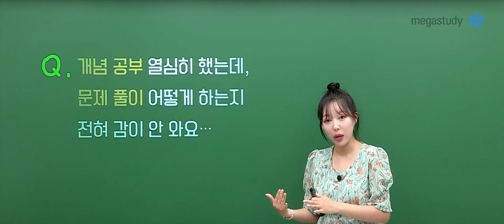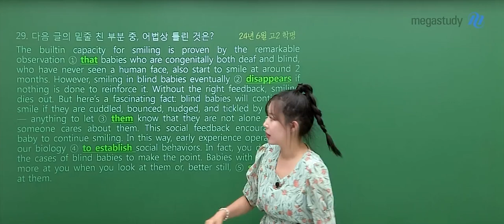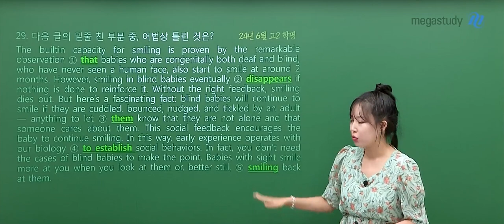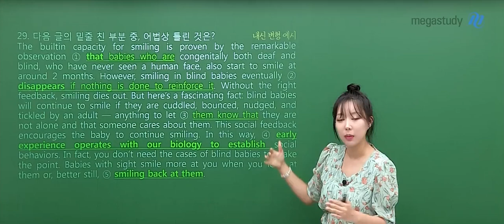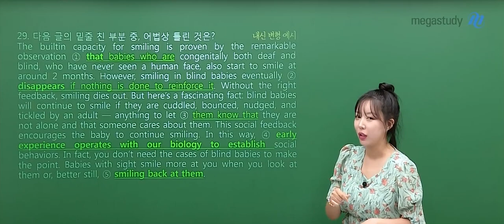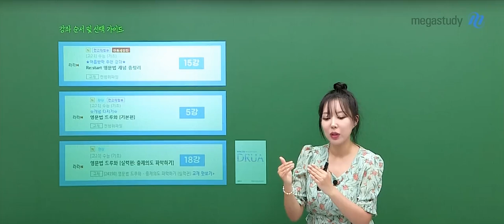[메가스터디] 영어 라라쌤 - 영문법 드루와(실력편: 출제의도 파악하기) OT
영어 라라 선생님의 영문법 드루와(실력편: 출제의도 파악하기) OT 영상입니다.